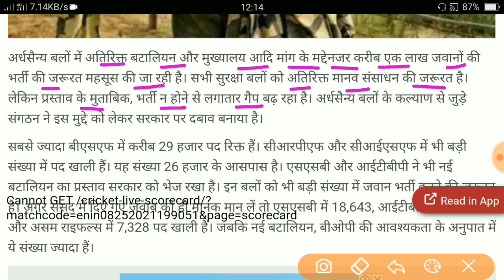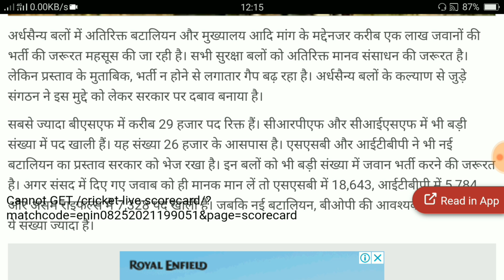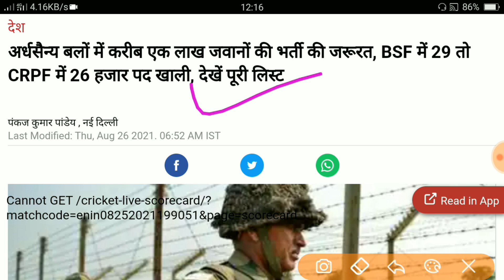SSC GD All Vacant Post 2021 | ssc gd bharti 2021 | SSC GD Vacancy Post Increase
About this videos 👇👇
SSC GD Vacancy All Vacant Post | ssc gd bharti update | New Vacancy SSC GD 2021 |
SSC GD Vacancy Vacant Post Details
Online Apply Form SSC GD 2021
SSC GD Recruitment 2021
Upcoming SSC GD Vacancy 2021